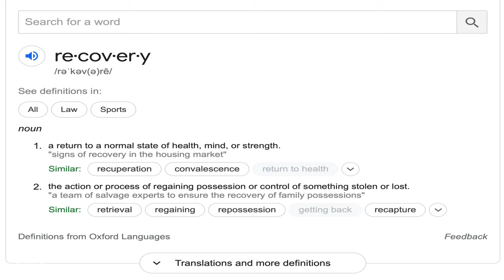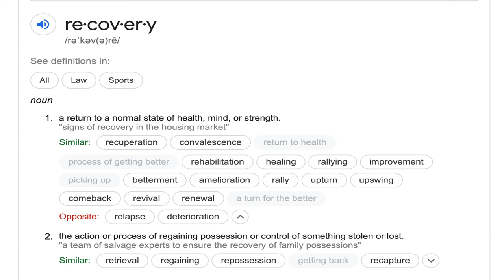IUIC | 15 Minutes with the Captains | Recovery From Sin